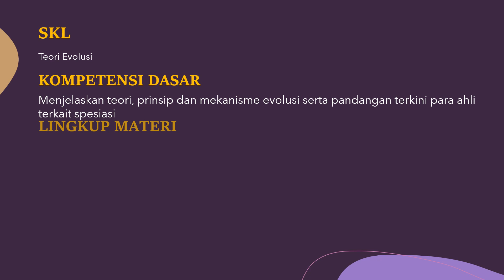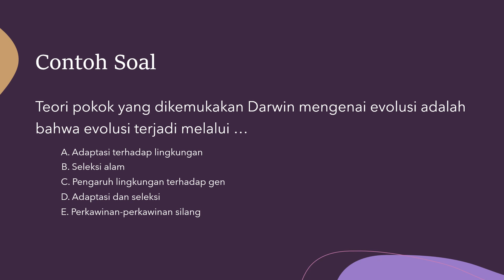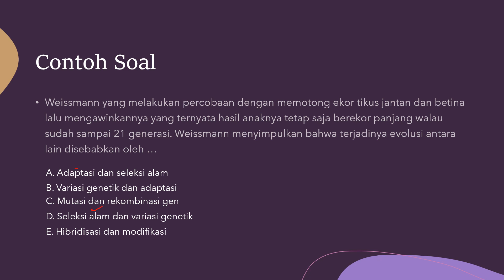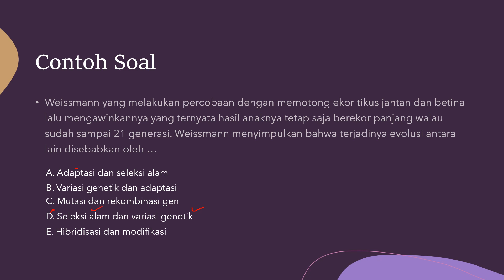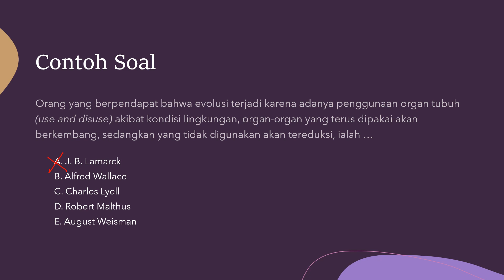Pembahasan Kisi Nomor 30 Teori Evolusi Asesmen Sumatif Sekolah